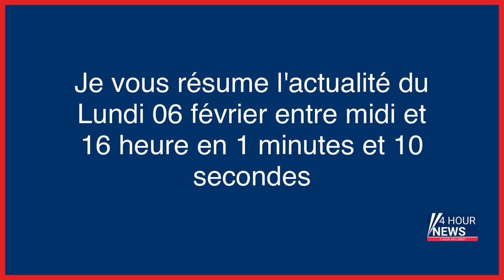Résumé de l'actualité du jour : Lundi 06 février entre 12h et 16h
- Retraites : les syndicats SNCF invitent à manifester samedi sans faire grève
- La leçon du ballon espion chinois
- Paris : une touriste brésilienne violée dans les jardins de la tour Eiffel
- Essonne : un sourd-muet poignardé pour une cigarette à Chilly-Mazarin
- Iran : pour protester contre sa détention, le Français Benjamin Brière en grève de la faim
- Séisme en Turquie et en Syrie : la France envoie 139 secouristes
- Guerre en Ukraine en direct : la Norvège annonce une aide de 6,8 milliards d’euros à l’Ukraine, Zelensky se réjouit d’« un programme d’aide sans précédent »
- Meurtre de Karim, abattu en pleine rue à Asnières : six personnes jugées aux assises des Hauts-de-Seine
- Jugé pour avoir tué sa voisine qui le dérangeait pendant une partie de Scrabble
- Couple tué à Salon-de-Provence : l’auteur présumé se rend et évoque un vol qui a mal tourné